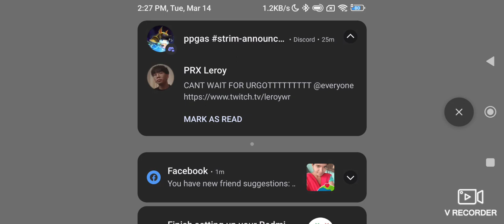Game to E2 Katarina MVP gameplay